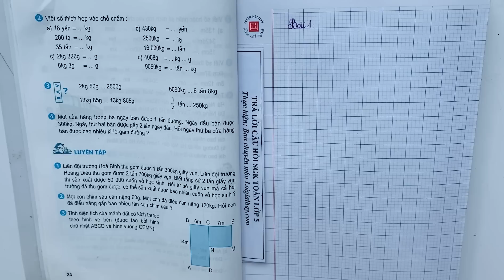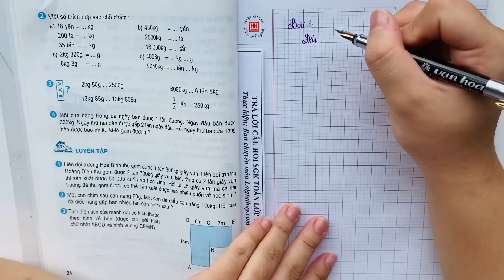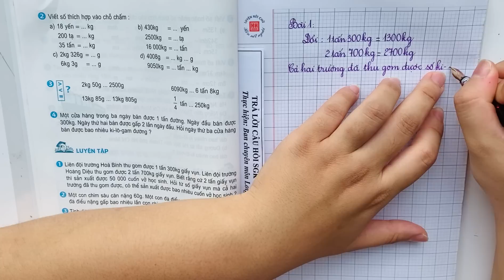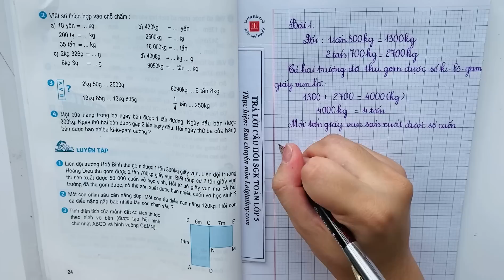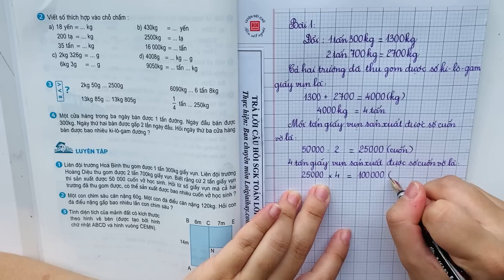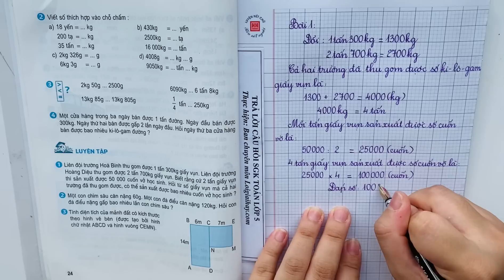Giải bài 1 trang 24 SGK Toán 5